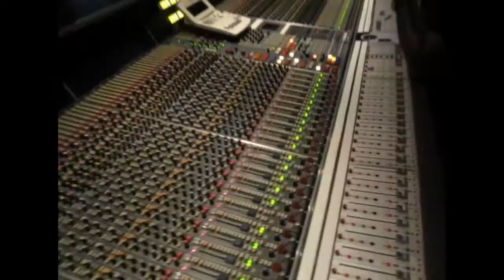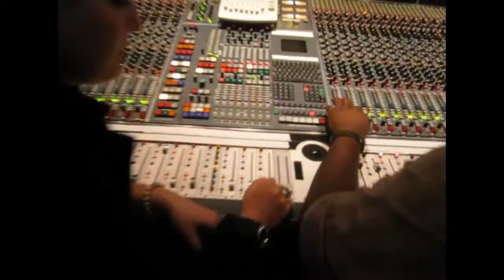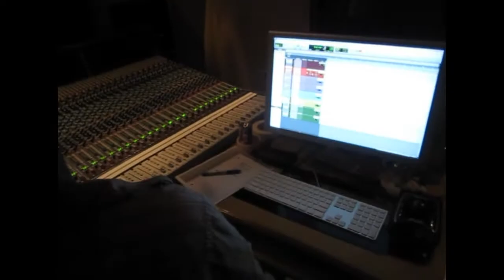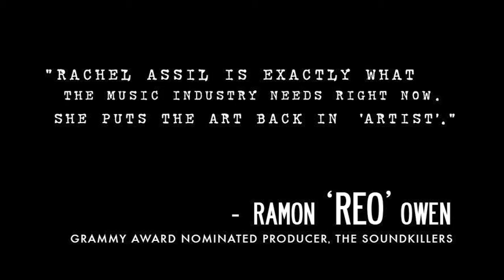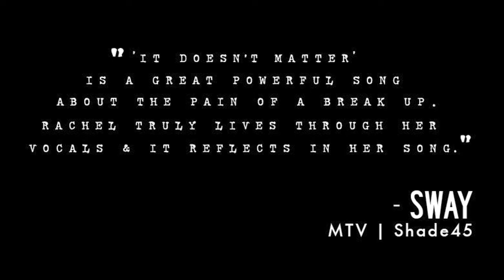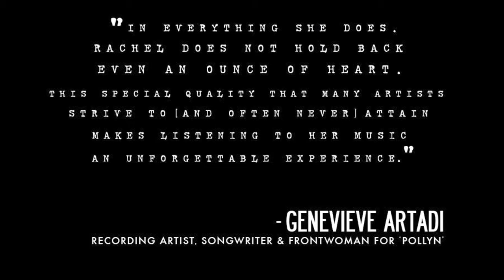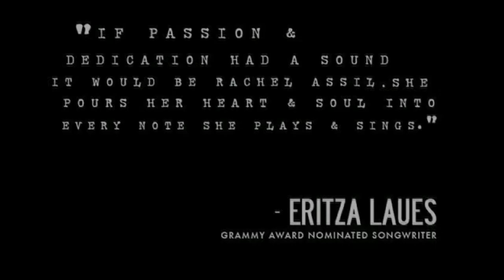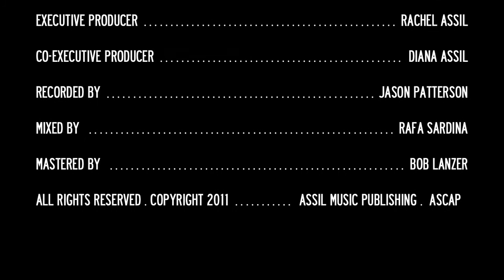'ROADWAY' EP. X ✭ THE MAKING OF [THE OPUS UNPLUGGED] ✭ LIVE FROM STUDIO X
IN THIS VERY SPECIAL EPISODE OF ROADWAY YOU WILL HAVE A CHANCE TO SEE & JOIN ME IN THE TWO DAYS IT TOOK ME TO RECORD MY DEBUT ALBUM [THE OPUS UNPLUGGED]

AFTER 20 YEARS OF SONGWRITING [SINCE I WAS 8] I HAVE FINALLY RELEASED SOMETHING FOR THE UNIVERSE & I HOPE IT TAKES YOU ON A JOURNEY..

TO HAVE NEWS ON TOURS, THE OFFICIAL ALBUM RELEASE IN LOS ANGELES OR TO ORDER A LIMITED EDITION COPY PLEASE EMAIL SUBJECT [THE OPUS]

A VERY SPECIAL THANK YOU TO JASON PATTERSON & DIANA ASSIL FOR HELPING THIS DREAM COME TO REALITY..

PASS IT ON IF YOU LOVE IT.
LOVE & MUSIC ALWAYS & FOREVER,
RACHEL ASSIL